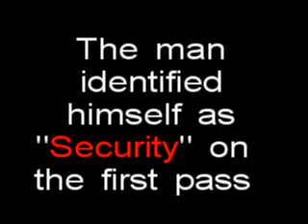Santorum Security Attacks Protestor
At a Senator Santorum rally in Lancaster, Pa Republican headquarters one of the "security detail" went out in the public street and attacked the driver of the DaddyJustice.com sign trailer.  The over-size signs say "Impeach Hummer" and "Hummer Hates Dads".

When confronting the attacker, the Santorum Security said that the DaddyJustice.com driver had attacked him!  Thanks to video WE know the truth!

ATTENTION MEDIA: HIGHER RES AVAILABLE